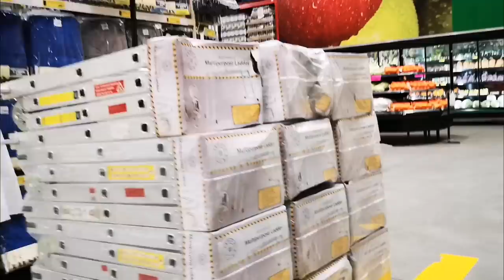I went to the Big Shop! Jippeeeeee! 🏪😍 Bucket list ✔️✔️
In my videos, I use Lofra Cookers, Faber Appliances and AMC Cookware.